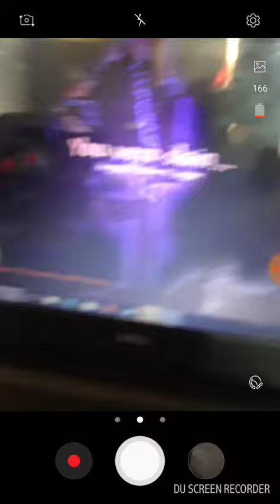Eye of Cthulhu during goblin army